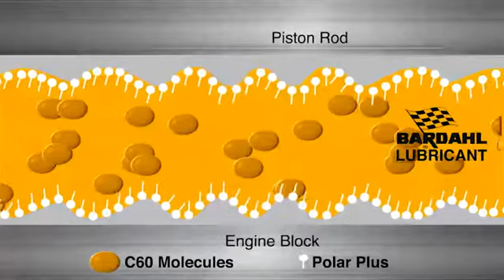C60 & Fullerene Animation